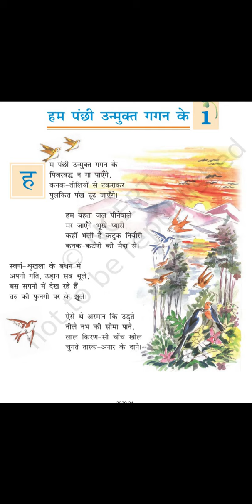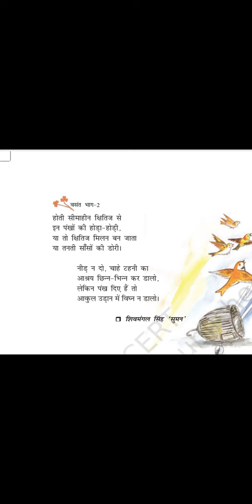Class 7 poem Ham panchi unmukat gagan ke